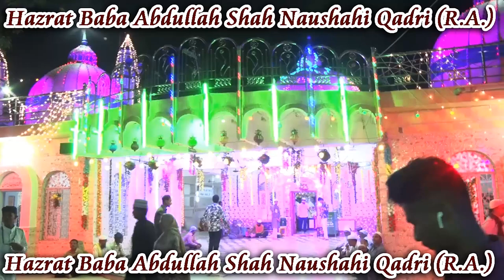NAAT दिल रौज़ा ए रसूल की जाली पे रख दिया NAEEM AKHTAR KHADMI, Kamptee Mushaira 2019, Mushaira Media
All India Mushaira, Kamptee Nagpur 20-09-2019
Convenor: JANAB ABID BHAI TAJI SAHAB